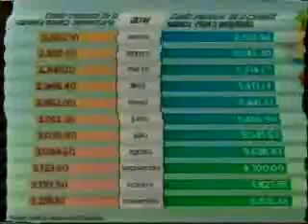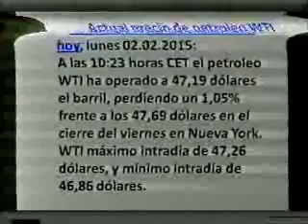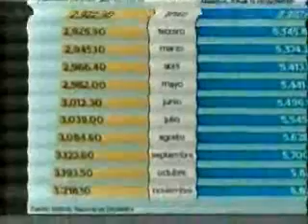Entrevista analista Lara VC 1130 020215